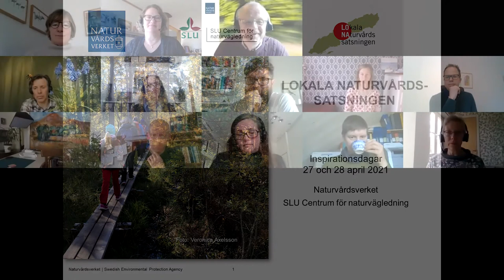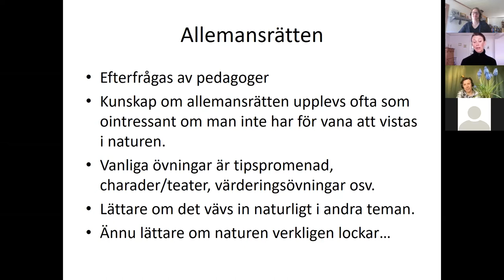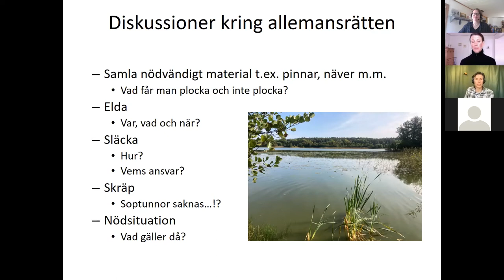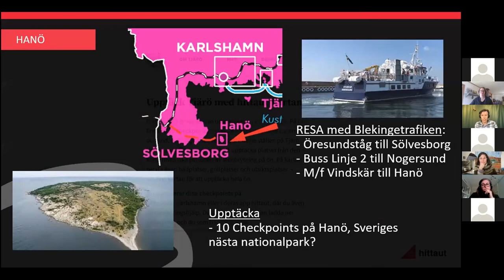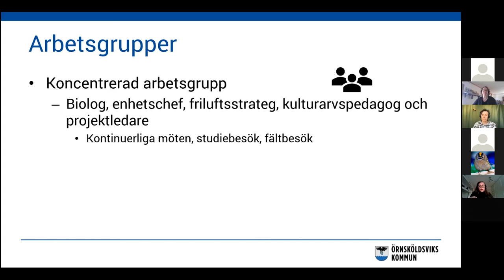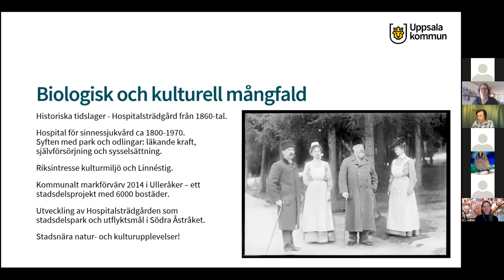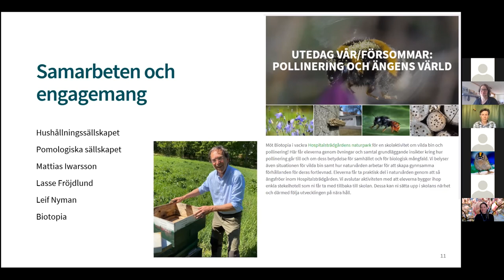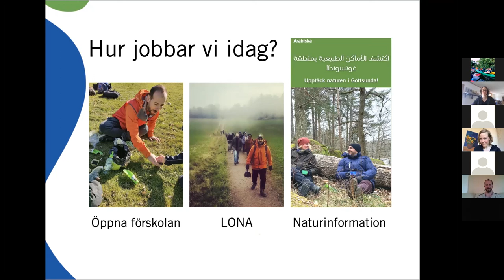Lokala naturvårdssatsningen - Inspirationsdagar 27 & 28 april 2021